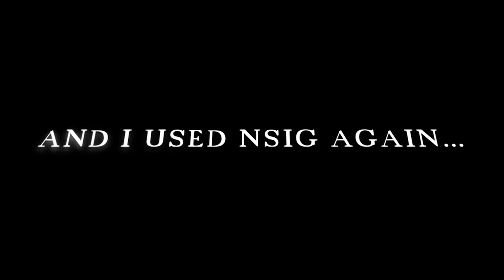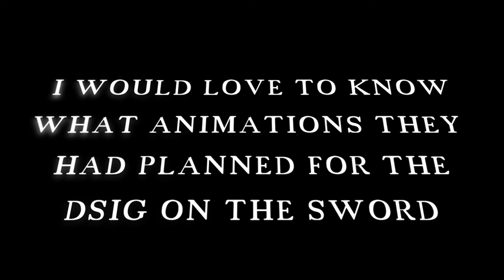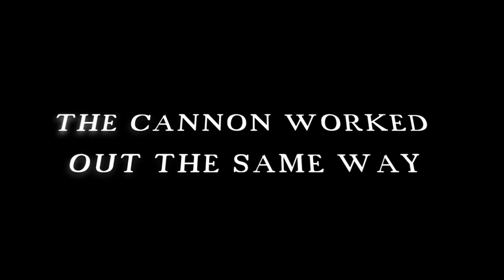"Beta" Sigs and weapon skins!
I found some sigs that no legends use! care to watch?

word of the day? will *divaricate* do? it means to seperate or pull apart something(s).

-song-
red and black - bayonetta